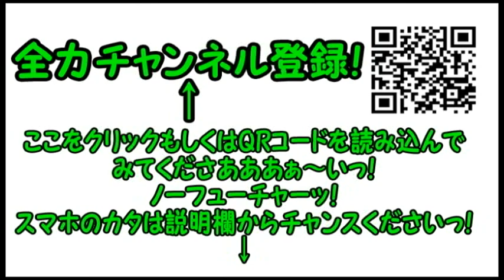コンマニセンチの今日も全力！６２９ なんとも見晴らしのいい葛西臨海公園のスポット Dookie comedian Commanicenti!